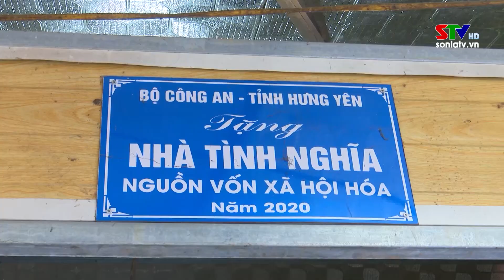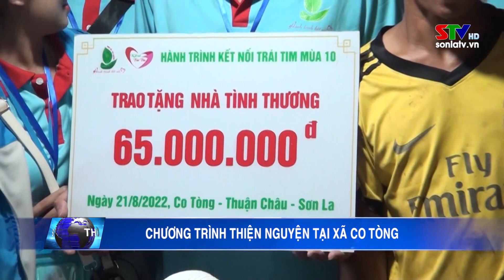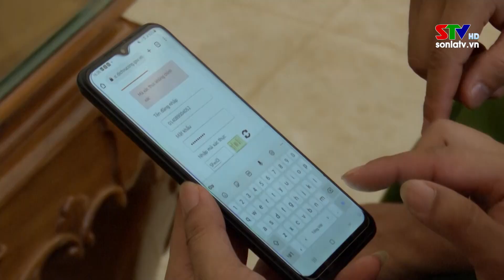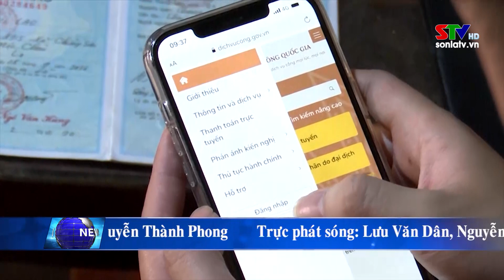Thời sự truyền hình trưa ngày 23/8/2022